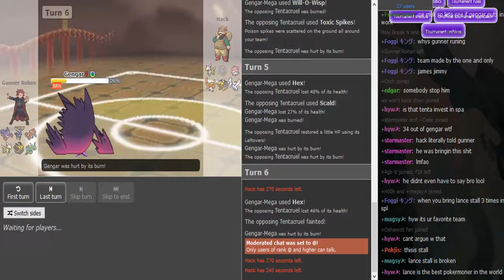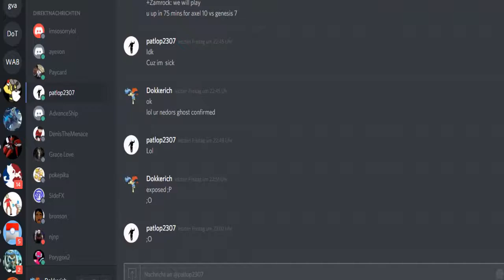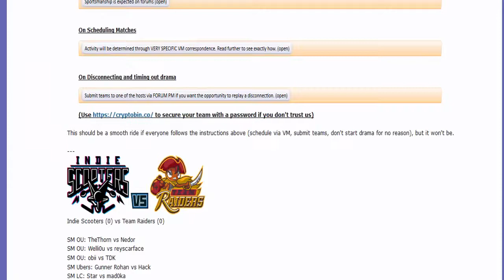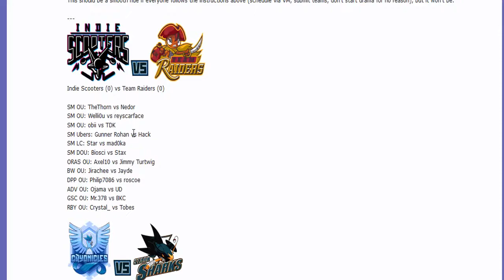Smogon Premier League 8 Week 6: Gunner Rohan vs Hack (Sun&Moon Ubers) w/Dokkerich